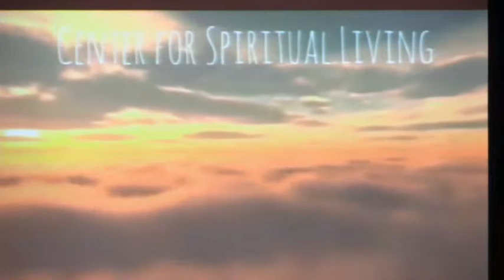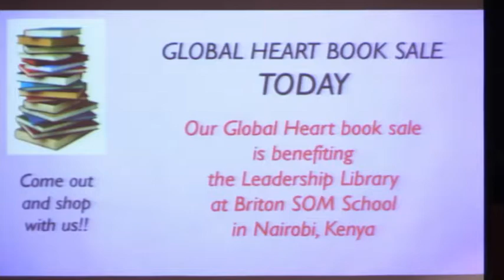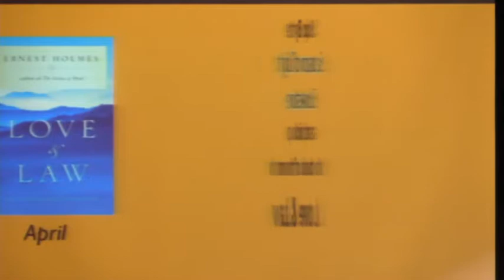CSLGLV Sunday Service 4 23 17